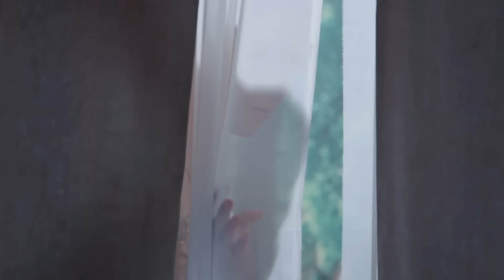Amour Eternel - Episode 33 - Série en français